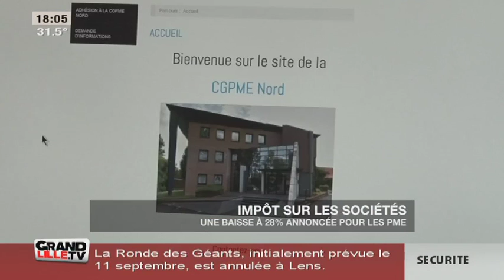Baisse de l'Impôt sur les PME : La CGPME satisfaite (Nord)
La CGPME du Nord se félicite de la baisse de l'impot sur les bénéfices des PME à 28%, soit le taux moyen appliqué en Europe

Sites webs/blogs, copiez cette vidéo avec le bouton "Intégrer" !